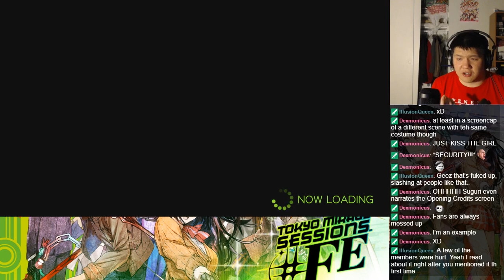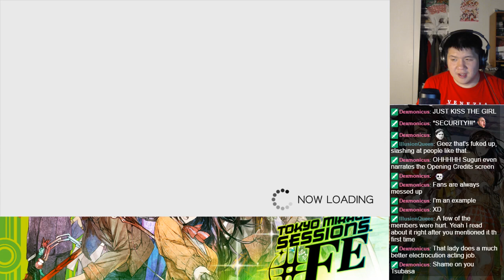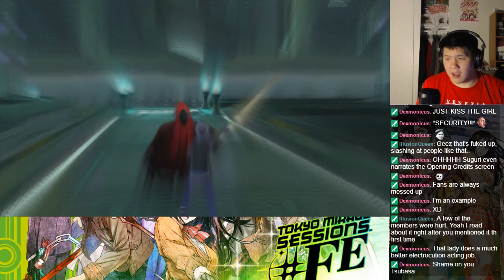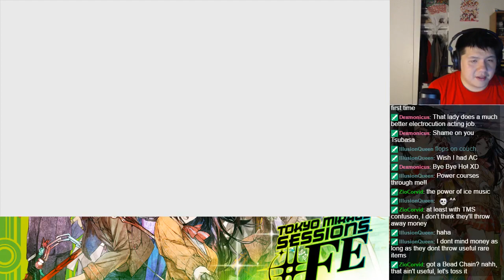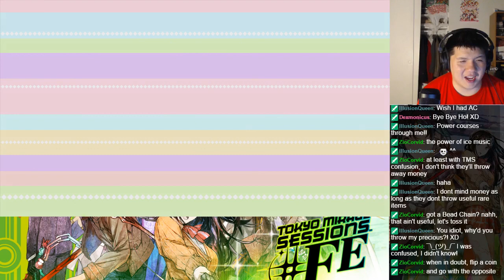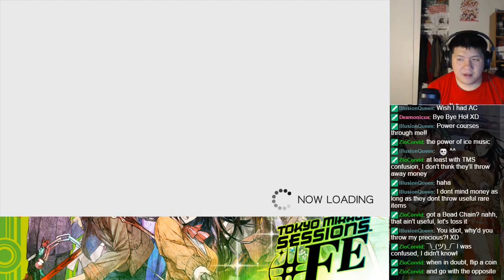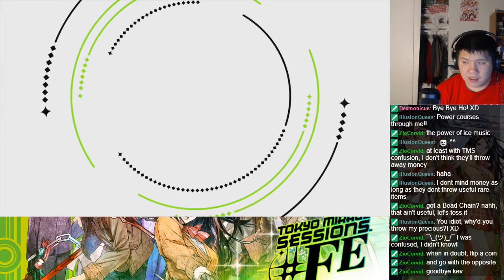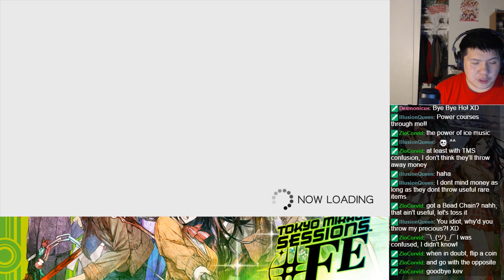Let's BLIND Play Tokyo Mirage Sessions ♯FE - Part 44 - Intermission 2 (4)